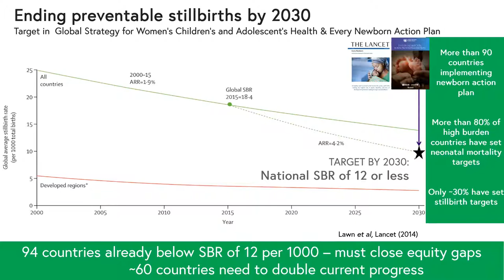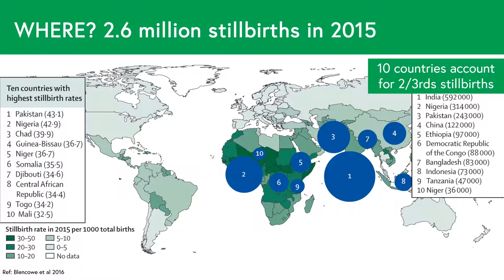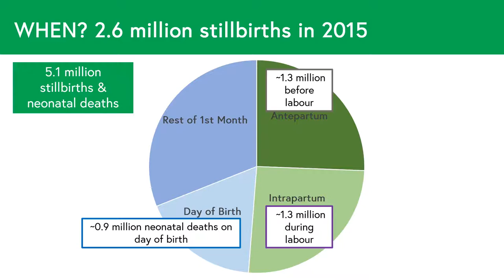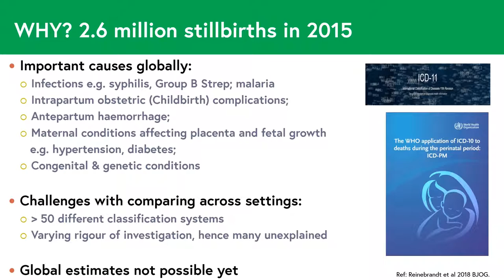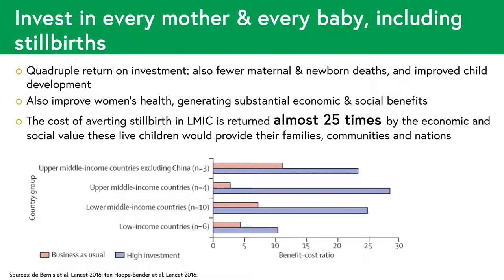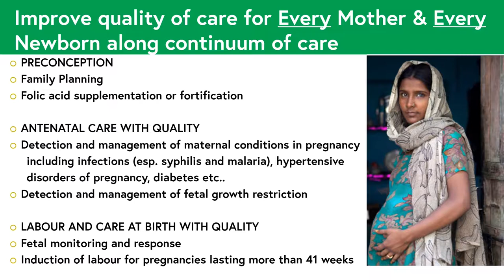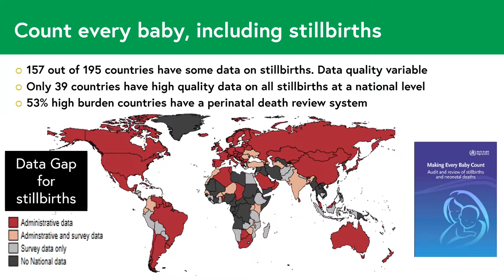Still births targets, where, why and what to do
Maternal health lectures
watch and enjoy!!
Send your feedback to email below